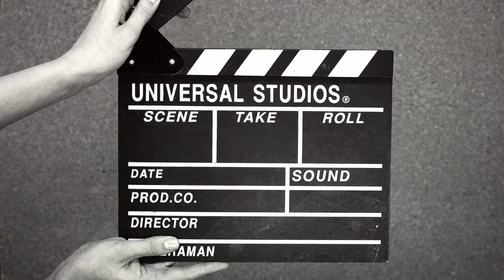CINE CON ALMA: SI TODAS LAS PUERTAS SE CIERRAN | Con José Luis Panero.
La película ha sido promovida por la congregación y supone el colofón a las celebraciones con motivo del bicentenario del nacimiento de su iniciadora.

La cinta, dirigida por el experimentado Antonio Cuadri, no hace un recorrido clásico por la biografía de la fundadora de las Oblatas del Santísimo Redentor, sino que presenta la historia de tres mujeres de tiempos y lugares distantes que se entrecruzan de forma providencial.

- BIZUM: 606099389